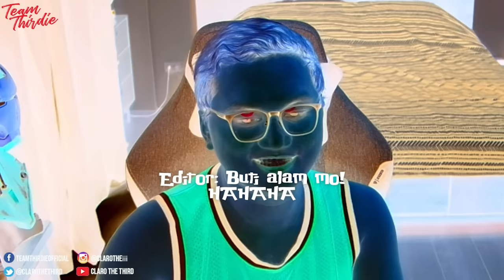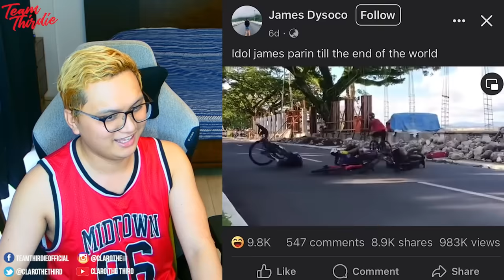WARNING: Giant Ipis Jumpscare (Bawal magulat)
Grabe naman anlake ng ipis.

4. Answer daily "Question of the Day".
5. 1 winner will be announced on every 1st upload of the month.